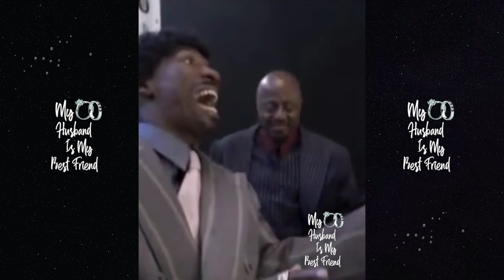Blueface Parents Sterling & Karlissa Shop New House After Signing Huge Media Deal! 🏡